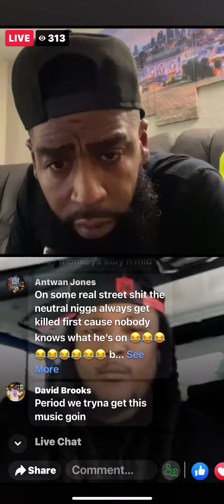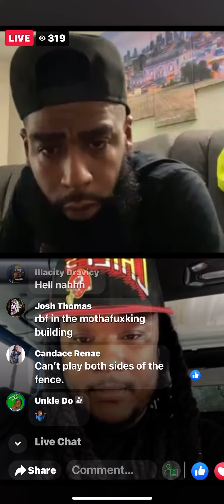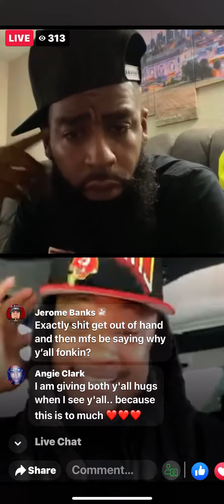Is YUNGCAT BEING BLACK BALLED IN kansascity